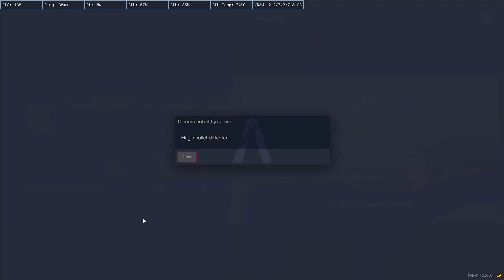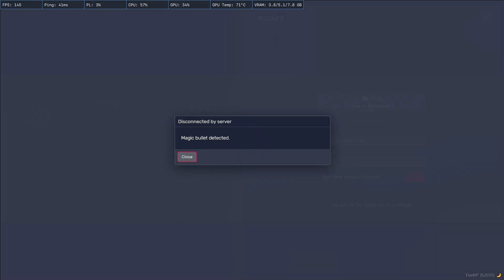Shelby Funny Moments #5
FiveM Mafia Shelby Funny Highlights (Batangas City)